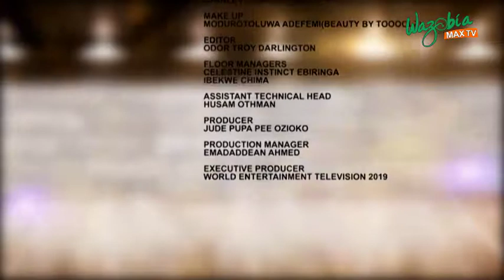OCHUKO INTERVIEWS COLONEL OWUNDA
BALLOT BOX SNATCHERS GO PAY WITH THEIR LIVES - PMB